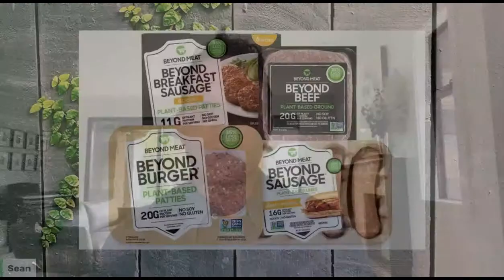S2.E8 - Candace Nelson, Pastry Chef : The Art of Vegan Pastries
Is it really that difficult to make traditional foods with plant-based ingredients? In this episode on the PlantX Vodcast, Sean speaks with Candace Nelson, founder of Sprinkles Cupcakes, and current pastry chef at Pizzana in Hollywood. They talk about the plant-based movement, whether it’s actually difficult to make plant-based pastries, and trends for the future.

QUESTIONS
00:17 Intro
00:46 Opening remarks
02:51 How do you take your coffee?
04:22 What prompted the addition of vegan items to Sprinkle Cupcakes?
06:55 What’s your perspective on the rise of veganism and plant-based eating?
08:20 What's the latest with respect to Pizzana?
10:50 There's a mother of sourdough???
12:20 What trends are you noticing as you look to the future of food and pastries?
14:25 Where is the plant-based industry headed?
17:30 What are your thoughts on investing in plant-based companies?
21:18 What are some of your favourite vegan brands to bake with?
23:23 What has been the most effective marketing medium?
25:40 Any high protein recipe favourites?
26:55 Closing comments

ABOUT THE PLANTX VODCAST
The PlantX Vodcast is all about giving our customers, shareholders and investors an insider’s
look at all things PlantX. From news about the company’s expansion, to sales updates, and
information on the plant-based industry, and so much more, the show is hosted weekly by
PlantX founder, Sean Dollinger.

TOPICS WE LOVE TO DISCUSS INCLUDE
● The Future of Plant-Based food - how tech and innovation will transform our diets
● Healthy Living - our relationship with food and fitness, what health means to you and
how we can do a better job of considering our health on a daily basis
● Entrepreneurship - exploring your entrepreneurial journey, the lessons you learned
along the way, and how you’ve evolved as an entrepreneur
● What Motivates You? - our guests are incredibly accomplished, impressive, and driven
people, we love to learn what motivates them and what gives them the energy to pursue
their goals
● Benefits of a plant-based diet
● Misconceptions around eating plant-based foods
● How the trend toward plant-based eating has changed the corporate culture and
landscape

ABOUT SEAN DOLLINGER
A serial entrepreneur, Sean Dollinger started a delivery company at the age of 17 that soon
became one of the largest in Canada. In 2014, he launched his first public company, Namaste
Technologies. Having left Namaste in March 2019, Mr. Dollinger has since provided advisory
services for three public companies that doubled their market caps in just three months. Mr.
Dollinger is also a passionate vegan, and after seeing the massive benefits of living a
plant-based lifestyle play out in his personal life, he wanted to find a way to help others enjoy the same. PlantX was born of this desire to help others achieve a better quality of life through healthy living.